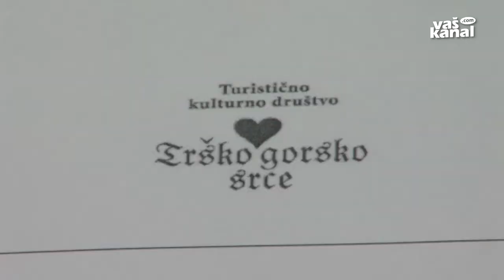Na Trški gori se bo pelo in plesalo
NOVO MESTO - Trška gora, nekoč znano romarsko in turistično središče, je poleg zelene lepotice Krke najbolj prepoznavni simbol Novega mesta in tega dela Dolenjske. Na pobudo Turistično kulturnega društva Trškogorsko srce so moči združili različni predstavniki ljubiteljske kulture, ki bodo 16. septembra premierno na ogled postavili veseloigro, imenovano Na Trški gori.